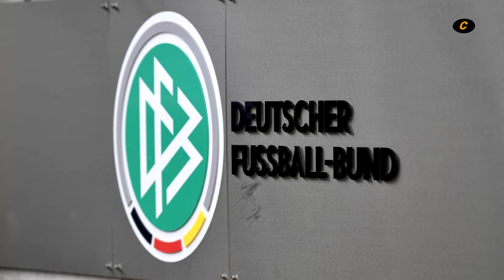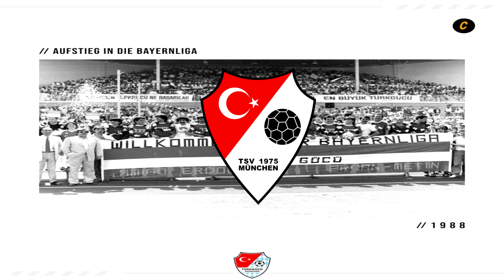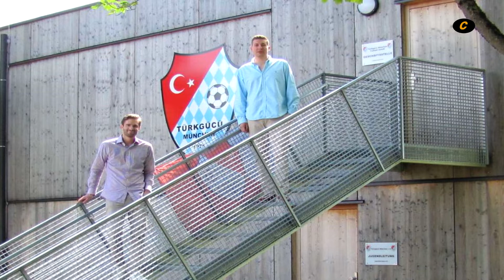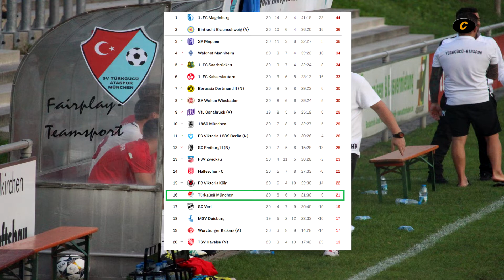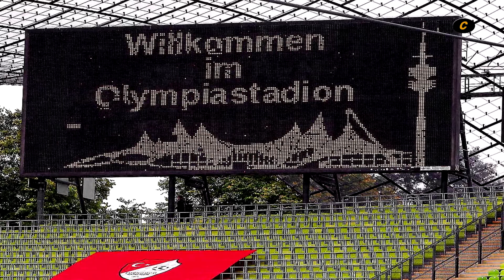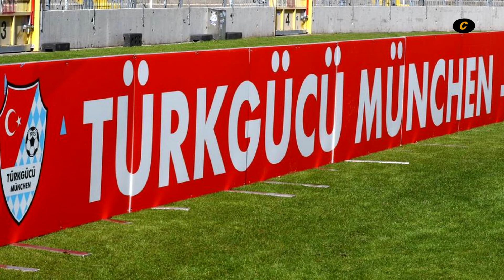Türkgücü München, el equipo TURCO infiltrado en la Bundesliga ALEMANA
Acompañame a conocer la historia del Türkgücü Múnich, el equipo fundado por inmigrantes turcos que juega en el fútbol alemán.